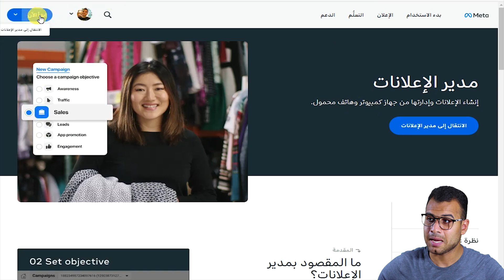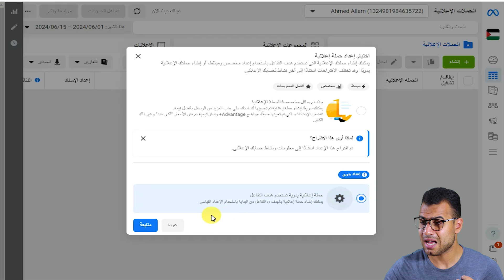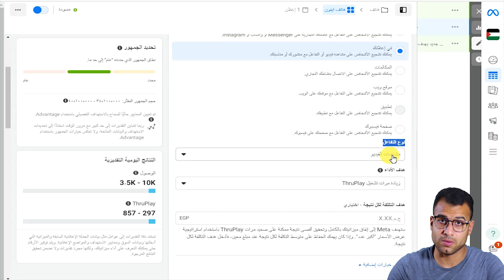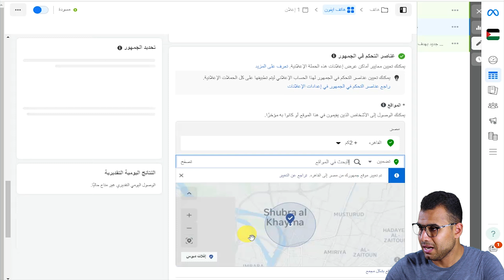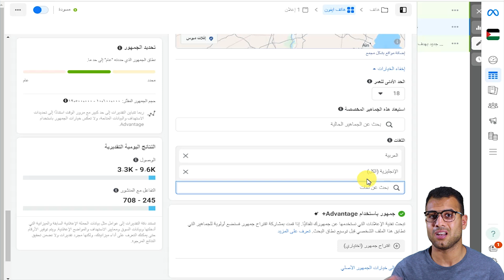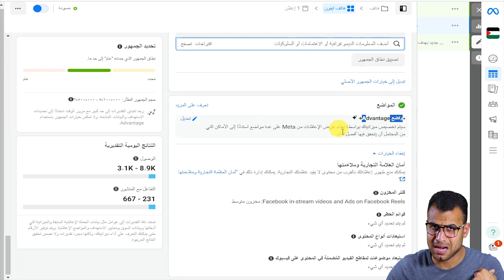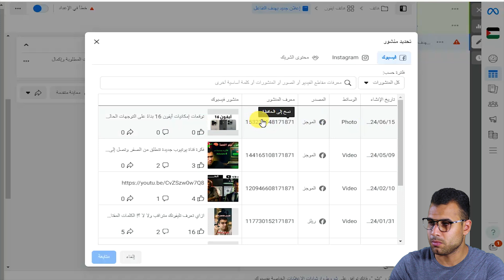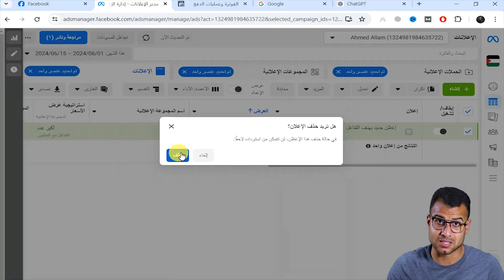ازاي تعمل اعلان ممول على الفيس بوك ناجح اخر تحديثات؟ وما الفيزا المناسبة للإعلان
ازاي تعمل اعلان ممول على الفيس بوك ناجح اخر تحديثات؟ وما الفيزا المناسبة للإعلان في مصر فقط بالنسبة لأي دولة عربية او اجنبية تستطيع استخدام اي فيزا في هذا الفيديو، كيفية إنشاء إعلان ممول ناجح يجذب جمهورك المستهدف مع تحديد الميزانية المناسبة لحملتك الإعلانية وتفعيل خاصية ان الفيس بوك بيعرف اللي بفكر فيه ويظهر لجمهورك.

0:05 إنشاء إعلان ممول ناجح على الفيس بوك
1:36 إضافة أموال إلى حسابك الإعلاني
2:55 عمل اعلان ممول على الفيس بوك
4:49 تفاصيل الحملة الإعلانية
5:47 تحديد ميزانية الحملة الإعلانية
6:54 استهداف المناطق في اعلانات الفيس بوك
10:04 الاستهداف التفصيلي والإهتمامات المناسبة
11:40 مواضع الإعلانات على فيسبوك للمبتدئين
13:19 عمل اعلان لمنتج او منشور على الفيس بوك
15:50 اعلان الفيس بوك قيد المراجعة متى يُقبل

الكلمات الدلالية:
إزاي تعمل إعلان ممول على الفيس بوك بنجاح؟ متفوتش الفرصة دي، لأنها هتخليك تتصدر وتحقق أعلى المبيعات! من غير لف ودوران، حنشرحلك خطوة بخطوة بأحدث الأساليب والتقنيات اللي هتخليك محترف في إعلانات الفيس بوك.

ازاي تعمل اعلان ممول على الفيس بوك بنجاح؟ مع أحدث التحديثات لعام 2024. في الفيديو ده هنتكلم عن كل حاجة محتاج تعرفها، من أول إعداد الحملة الإعلانية بشكل احترافي، لحد اختيار الفيزا المناسبة للإعلان هتوصل لجمهورك المستهدف في اي منطقة وتزيد من مبيعاتك بطريقة فعالة ومضمونة.